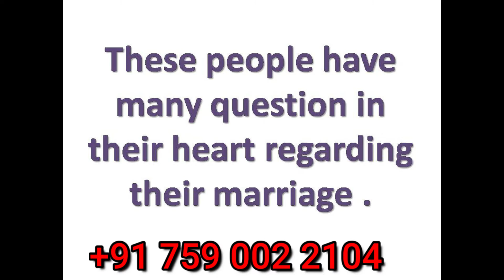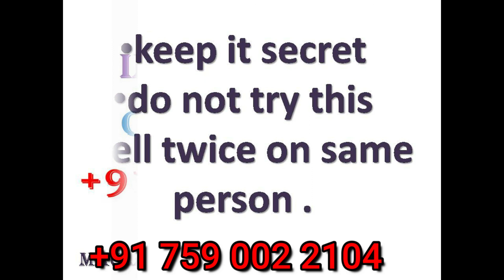Remove Third Person From Your Life | Qurani taweez | Qurani Amal